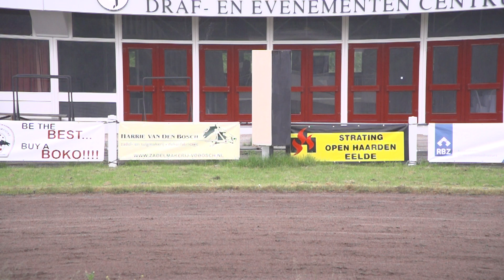Groningen 6 juni 2021 Trainingsrit 1